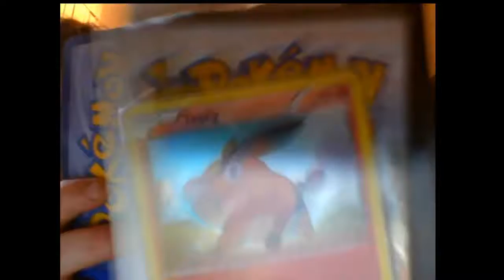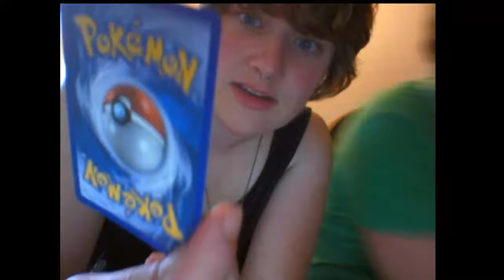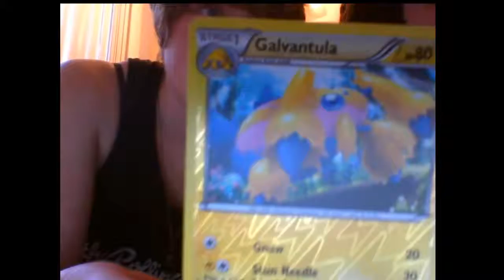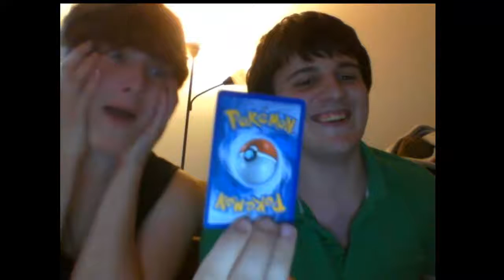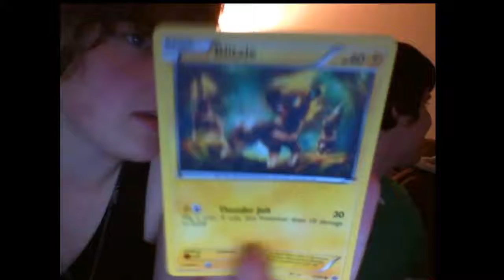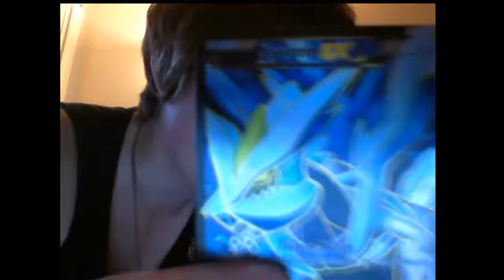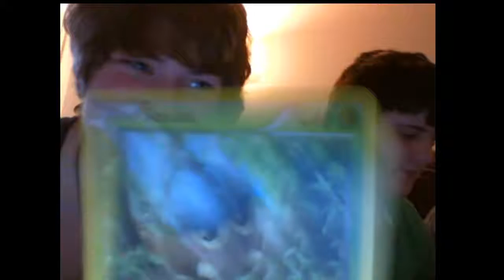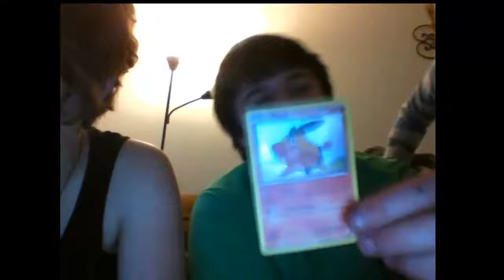VLOG/Card Opening with Clifftongasium, mmtoastee, and Special Guest!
Oink.. Oink oink oink.

lawl u s0 jelly